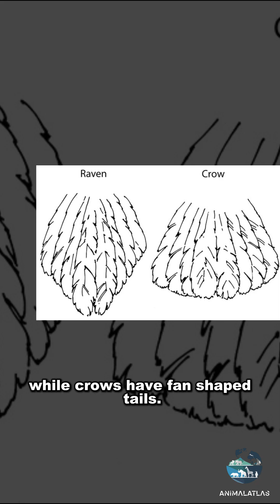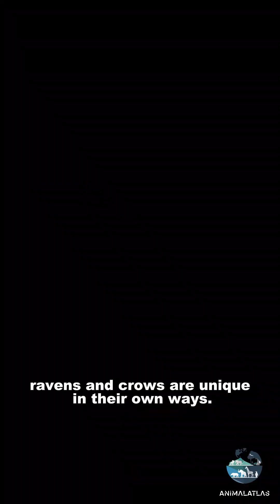Ever wondered what is the difference between Raven and Crow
Crows and ravens are both black birds from the Corvus family, but they differ in size, sound, and appearance. Ravens are larger with a thick, curved beak, shaggy throat feathers, and a wedge-shaped tail. They soar more often and have a deep, croaking call. Crows are smaller, have a straight beak, smooth feathers, a fan-shaped tail, and make a high-pitched “caw” sound. Ravens are more likely to be seen in pairs, while crows gather in large groups.